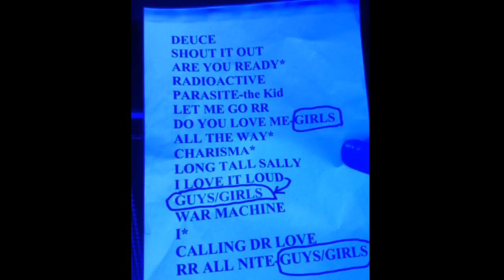Gene Simmons - Deuce_Shout it out Loud_Are you Ready_Radioactive @ 013 (Tilburg, NL) 2018-July-19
Gene Simmons Band live @ 013 in Tilburg, The Netherlands